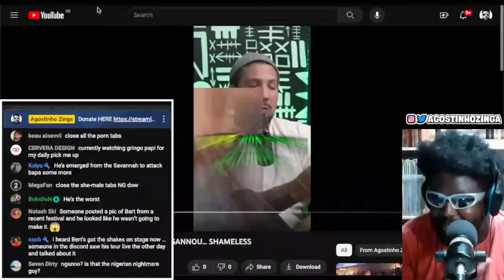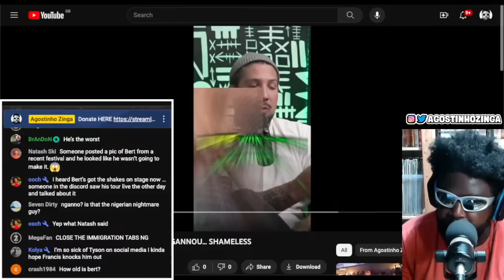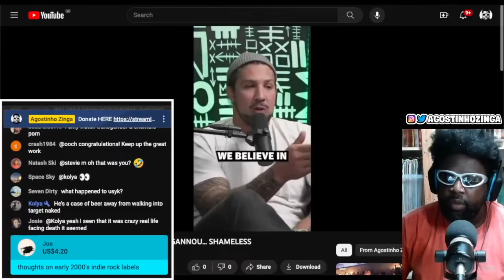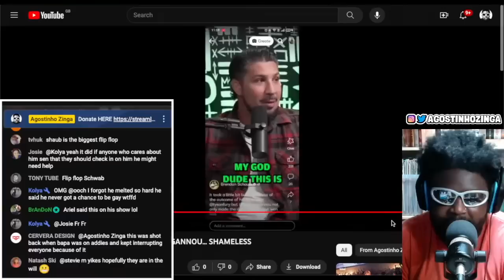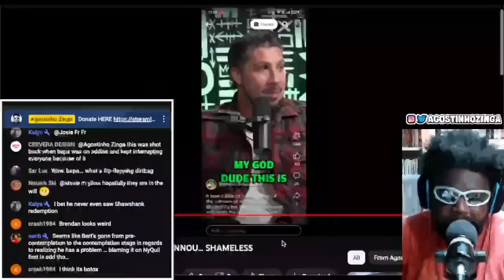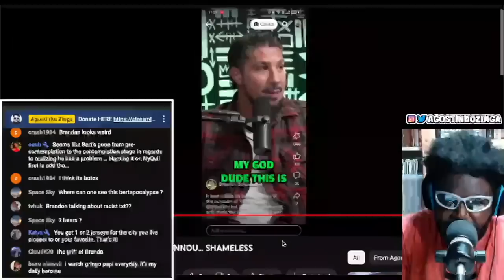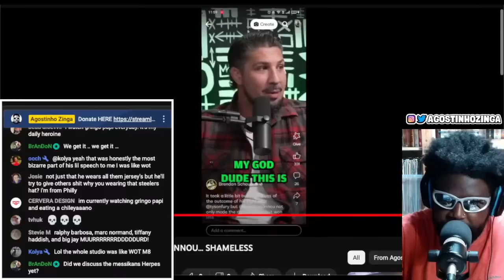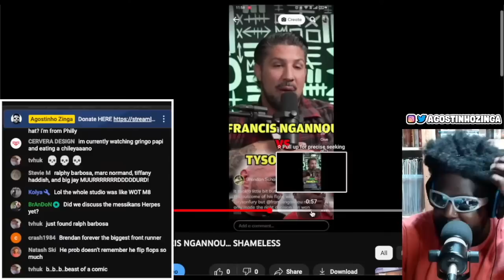WHY DOES THIS MAN LIE SO MUCH?